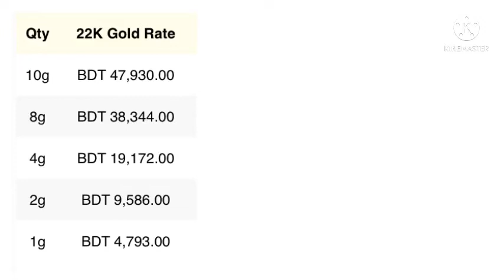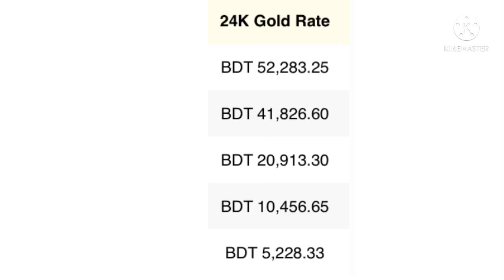স্বনের দাম 2022। এপ্রিল মাসে আবারো কমলো স্বনের দাম 2022। প্র তি ভরি স্বনের দাম 2022। gold price2022